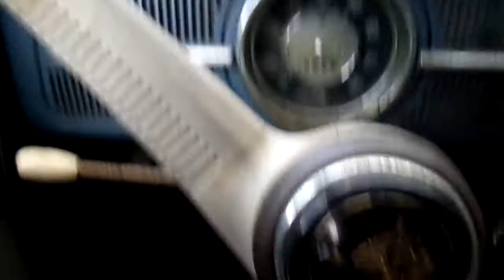the ol' 58 Slamheimer VW beetle going down a bumpy road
got suspension?